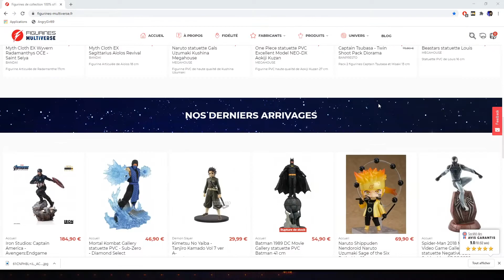UNBOXING DU SABRE LASER DE DARK REVAN ! IL EST MAGNIFIQUE !!